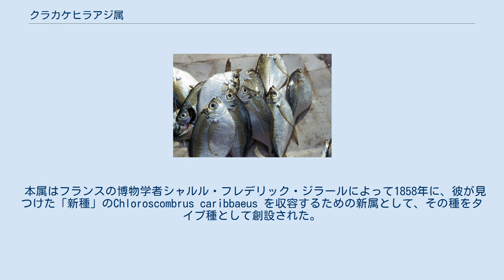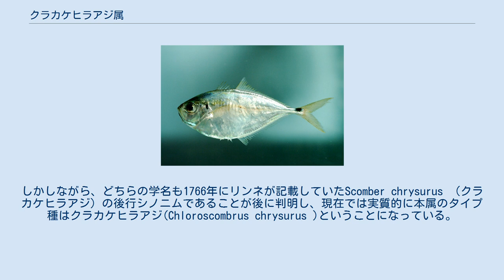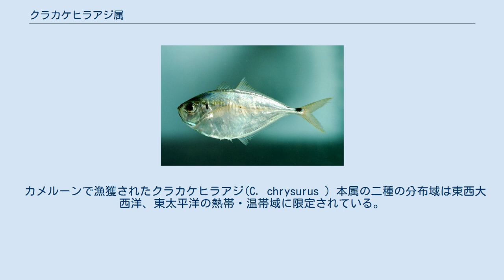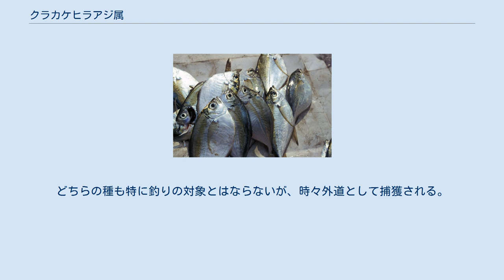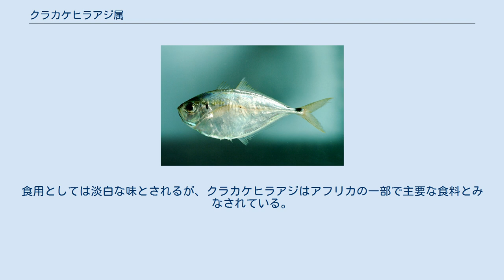クラカケヒラアジ属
クラカケヒラアジ属(Chloroscombrus )は、アジ科に属し現存2種の海水魚を含む属である。
タイプ種はクラカケヒラアジ(C. chrysurus )。
東西大西洋と東太平洋の沿岸域でみられる。
腹側が丸みを帯びた特徴的な体型や、尾柄にある鞍状の暗い斑点から他属の魚類と区別できる。
世界的には漁業においてそれほど重要な種は含まないが、一部地域では主要な食料となっている種もある。
 クラカケヒラアジ属(Chloroscombrus )は現存の2種を含む属である。
スズキ目のアジ科に属する。
分子情報を用いた近年の系統学の研究により、本属はアジ亜科に含められた。
最新の系統学の研究の成果によれば、本属はモンツキヒラアジ属(Hemicaranx )、メアジ属(Selar )、ホソヒラアジ属(Selaroides )、そしておそらくマブタシマアジ属(Alepes )に非常に近縁であり、それらの属がアジ亜科の中でひとつのクレードを作るという。
またこの研究ではクラカケヒラアジ属の単系統性も強く支持されている。
 本属はフランスの博物学者シャルル・フレデリック・ジラールによって1858年に、彼が見つけた「新種」のChloroscombrus caribbaeus を収容するための新属として、その種をタイプ種として創設された。
その後デイビッド・スター・ジョーダンとCharles Henry Gilbertは、おそらくC. carribaeus のタイプ標本が紛失してしまったために、Micropteryx cosmopolita を本属のタイプ種として改めて指定した。
この種が現在でも本属のタイプ種として認められている。
しかしながら、どちらの学名も1766年にリンネが記載していたScomber chrysurus （クラカケヒラアジ）の後行シノニムであることが後に判明し、現在では実質的に本属のタイプ種はクラカケヒラアジ(Chloroscombrus chrysurus )ということになっている。
なおChloroscombrus という属名は、ギリシャ語で「緑色」を意味するchloros と、同じくギリシャ語で「魚」、特に「サバ」を意味するskombros を組み合わせたものである。
 本属に属する種の化石記録はない。
 現在では2種がみとめられている。
両種は同種である可能性もあるが、そのような関係の真偽を確認するための研究はまだ行われていない。
 両種ともに小型から中型の種であり、それぞれの最大体長は全長で約30cm(C. orqueta )、約60cm（クラカケヒラアジ）である。
他属の魚類からは容易に識別できるが、太平洋に生息するC. orqueta はメアジ(Selar crumenophthalmus )との混同が起こる可能性がある。
本属の種を他属の種から区別する特徴のひとつとして腹側輪郭が背側輪郭よりもふくらんでいることがあり、そのため本種は腹側が丸みをおびた特徴的な体型をしている。
その他の外見上の特徴として尾柄上部に鞍状の黒斑があること、斜めに開いた口、瞳孔の直径が比較的小さいことなどがある。
その他の形態上の特徴は他のアジ科魚類と類似している。
背鰭は二つの部分に分かれ、第一背鰭は8棘、第二背鰭は1棘、25-29軟条である。
臀鰭には前方に2本の遊離棘があり、それを除けば1棘、25-29軟条である。
側線は前方でゆるやかに湾曲し、直線部には6から16の稜鱗（ぜいご）がわずかに発達する。
胸に無鱗域はなく、両顎には細かい絨毛状歯からなる歯列が存在する。
 体色は両種ともに全体的に銀色であり、背側は青緑色から暗い金属光沢をもった青色になる。
C. orqueta には鰓蓋上縁にはっきりとした暗色の斑が存在するが、クラカケヒラアジには存在しない。
 カメルーンで漁獲されたクラカケヒラアジ(C. chrysurus ) 本属の二種の分布域は東西大西洋、東太平洋の熱帯・温帯域に限定されている。
クラカケヒラアジは大西洋のアメリカ東岸とアフリカ・ヨーロッパ西岸の両方に生息する一方、C. orqueta は東太平洋の中央アメリカ沿岸に生息する。
 両種ともに群れを形成する沿岸性の魚類で、大陸棚の付近で漂泳性の生活を送っている。
浜やラグーン、エスチュアリーなどの浅い海域でよくみられる。
外洋でもまれにみられ、その際はふつうクラゲなどの浮遊物体のそばにいるのがみられる。
 本属の二種はともに肉食魚で、魚類、頭足類、動物プランクトンなどを含む様々な小型...